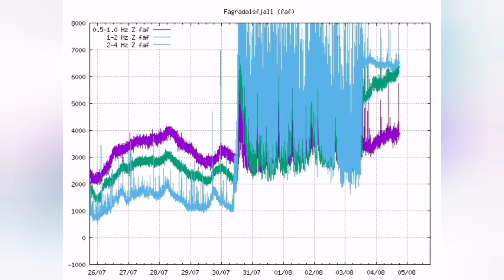Started: Second And Third Volcanic Eruptions?/Iceland Fagradalsfjall Meradalir Volcano